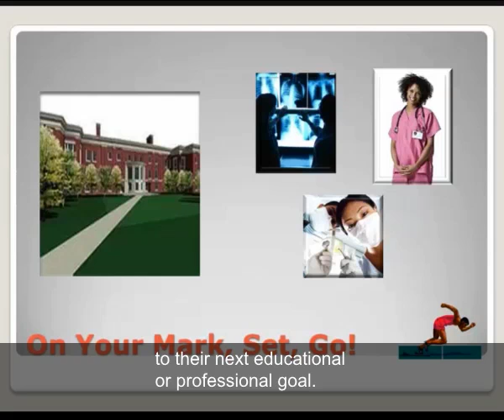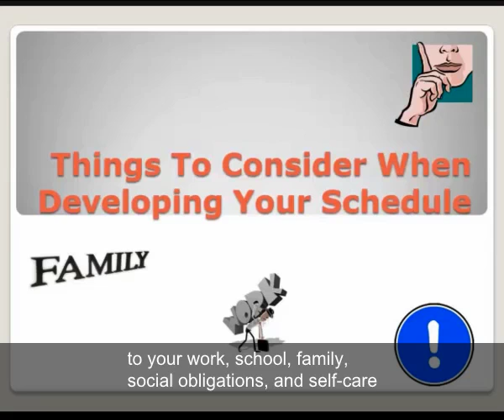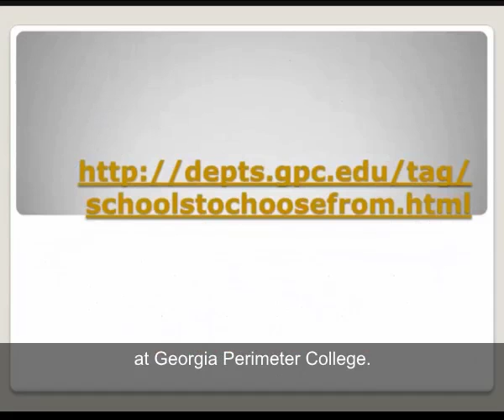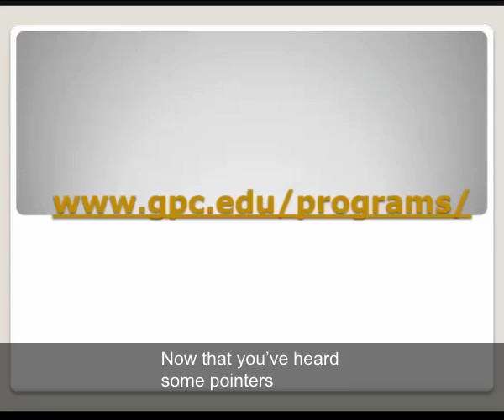How To Build Your Balanced Schedule